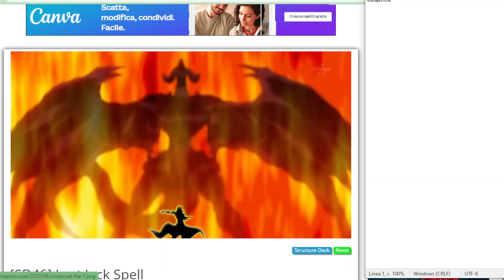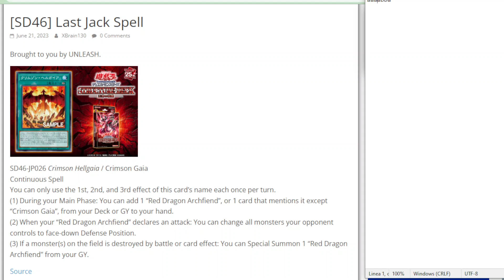Avete PRESENTE la nuova carta che stavamo TEORIZZANDO? ECCOLA... Structure Deck Jack Atlas YUGIOH